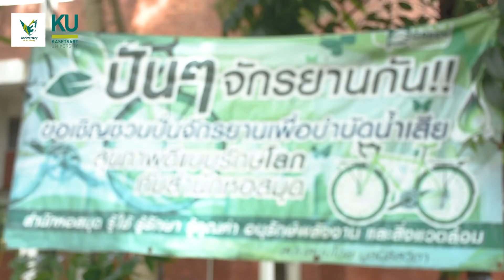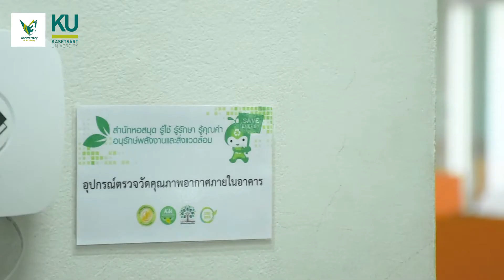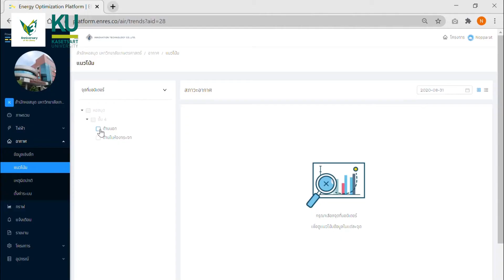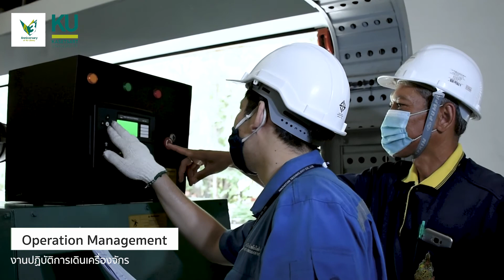KU Sustainable Library ห้องสมุดที่ยั่งยืน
INNO ร่วมกับ สำนักหอสมุด มหาวิทยาลัยเกษตรศาสตร์ ได้ร่วมกันพัฒนาและบริหารจัดการห้องสมุดแห่งนี้ในทุกมิติ รวมถึงส่งเสริมคุณภาพบรรยากาศการให้บริการในส่วนต่าง ๆ ให้เป็นห้องสมุดสีเขียวที่มีสุขภาพดี มีคุณภาพอากาศภายในที่ดี ปลอดภัย เพื่อประโยชน์สูงสุดของผู้รับบริการ

โดยใช้นวัตกรรมและเทคโนโลยีที่ทันสมัยมาใช้ในการบริหารจัดการอาคารสำนักหอสมุดให้ได้คุณภาพและมาตรฐานความปลอดภัยสูงสุด